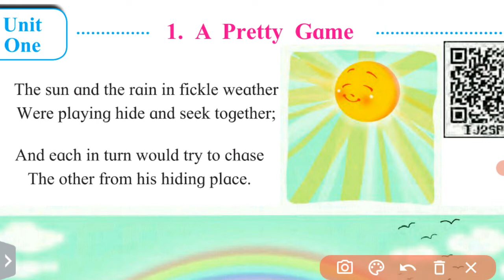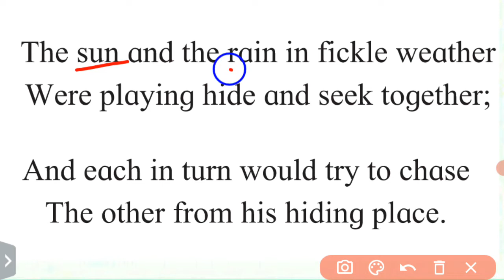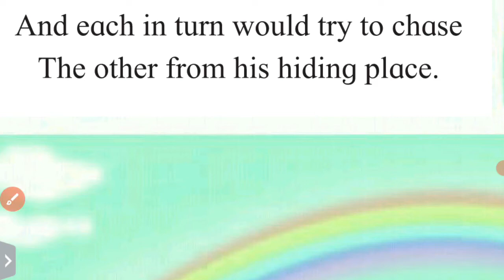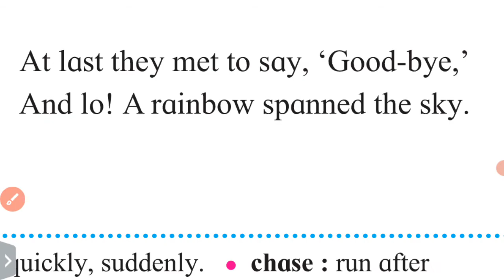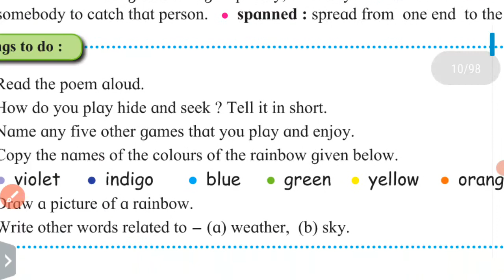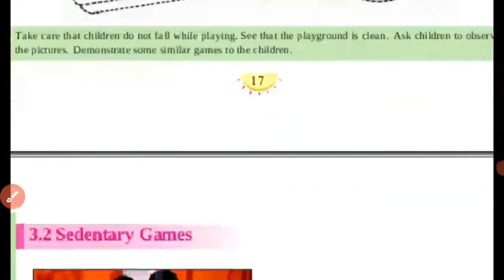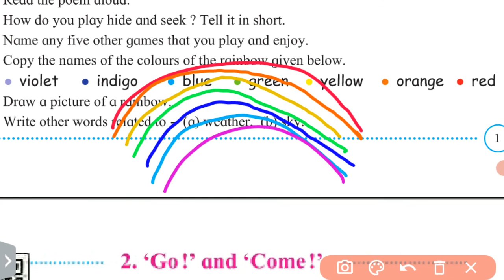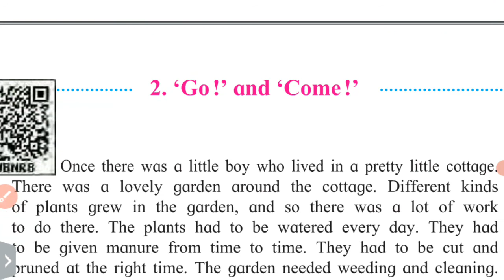Class 3 | English | Lesson 1 | A Pretty Game | Unit 1 | Maharashtra Board.